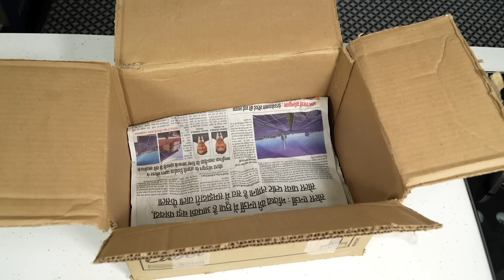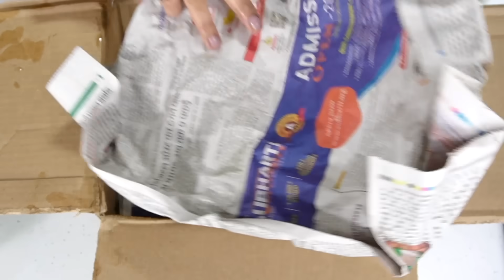सिर्फ 1 चीज डालने से आम साल भर तक खराब नहीं होंगे, ये 3 नए तरीके आएंगे काम | Raw Mango Storage Hacks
Aaj Maa, Yeh Kaise Karun Mein Aapke Liye Lekar Aayi Hun 𝐇𝐎𝐖 𝐓𝐎 𝐑𝐈𝐏𝐄𝐍 𝐌𝐀𝐍𝐆𝐎𝐄𝐒 𝐀𝐓 𝐇𝐎𝐌𝐄. Garmiyon Mein Kacche Aam Ko Ghar Par Pakane Ka Itna Asaan Tarika Aapne Kahin Nahi Dekha Hoga.

घर पर आम पकाने की विधि, घर पर आम पकाने का आसान तरीका, कच्चे आम को साल भर तक स्टोर करें दो नये और आसान तरीके से, आम पकाने का आसान तरीका घर पर पकाएं, बिना केमिकल घर पर आम पकाने का आसान तरीका, आम पकाने के 3 आसान तरीक़े…!